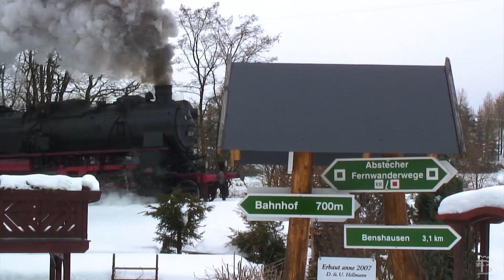7 of 24 | Winterdampf | 58 311 im Thüringer Wald - Dreizylinder Sound und Schneemann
58 311 vor Fotozügen im Thüringer Wald. Auf den Rampen am Rennsteig wird das betriebsfähige Unikat besonder herausgefordert.

Kamera: Danny Teuchert, Patrick Theis, Max Bussemas
Postproduction: Max Bussemas